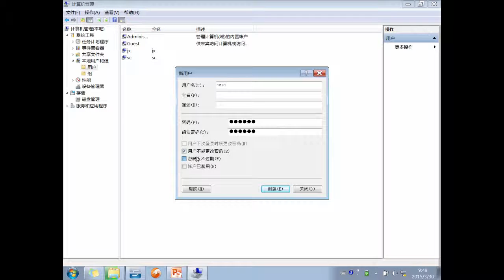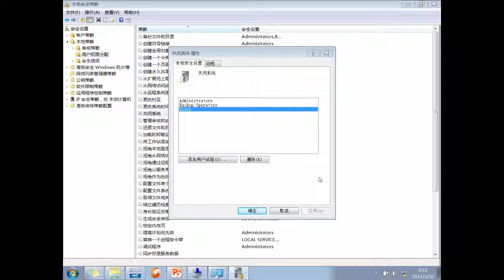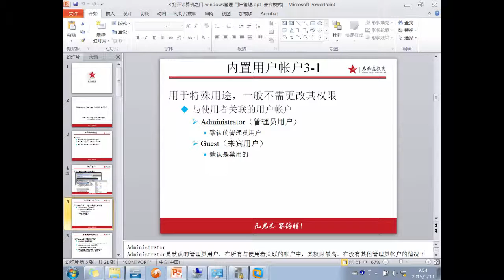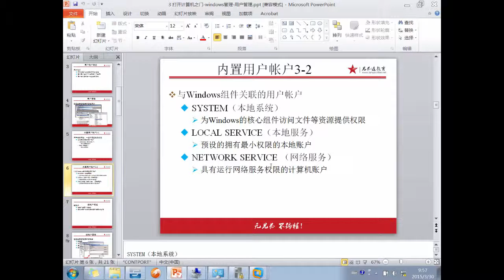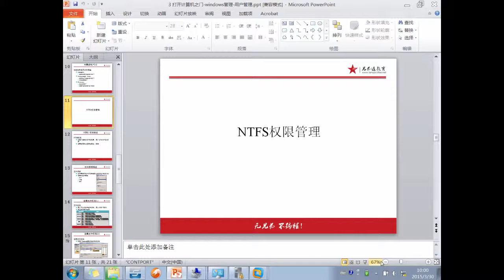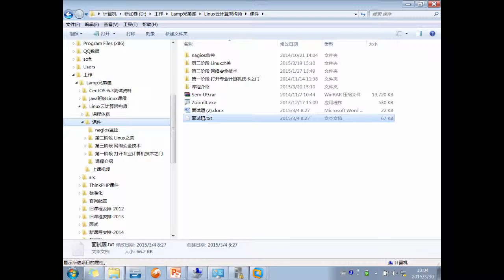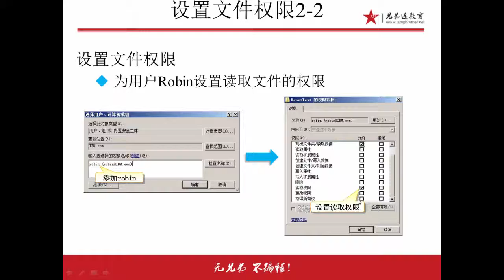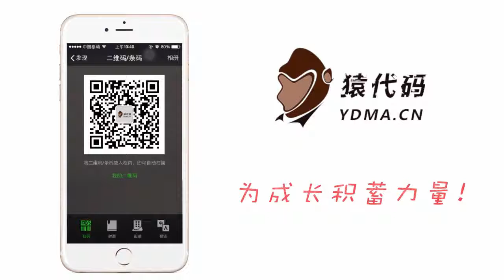兄弟连Linux运维工程师课堂实录 Windows Server2008 7 Windows权限1